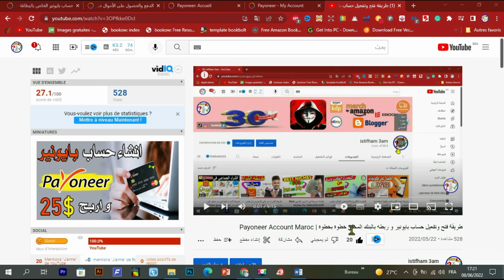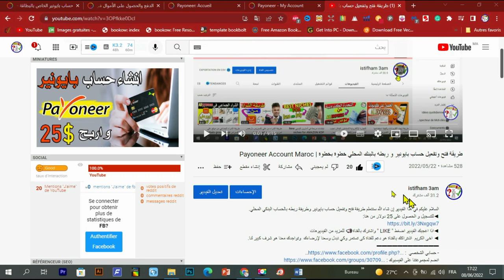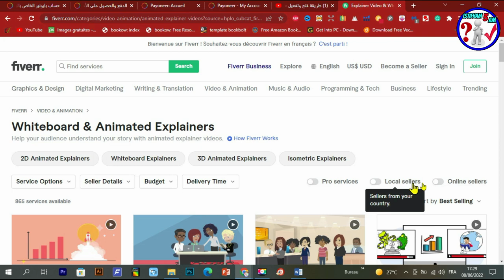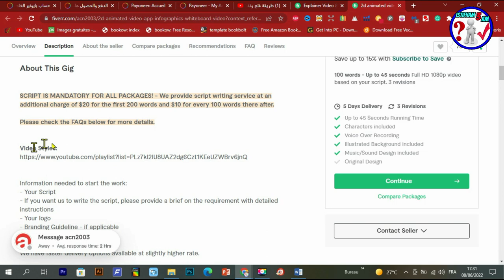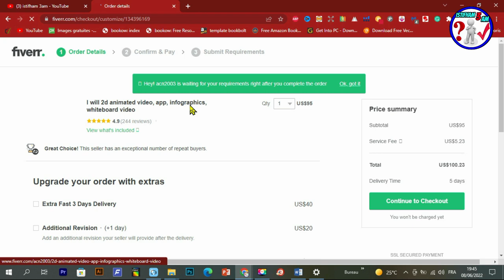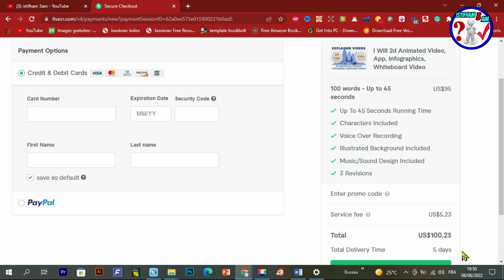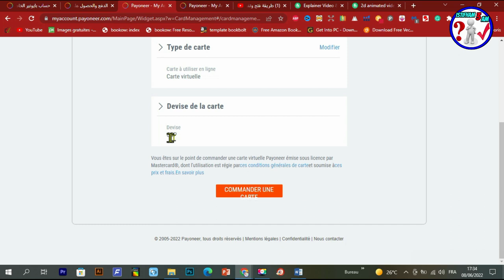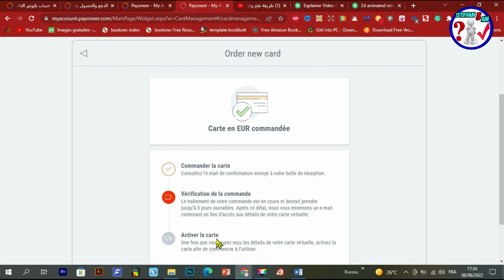الطريقة القانونية لطلب بطاقة payoneer بايونير الجديدة✅ والإستفادة من 25 دولار عند التسجيل .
هناك الكثير من الأشخاص الذين يسعون إلى انشاء حساب بايونير وتفعيله من أجل العديد من المعاملات المادية على الانترنت، وسهولة تحويل الأموال بواسطة حساب البايونير Payoneer .
ونظراً لبحث كثير من الأشخاص عن طريقة انشاء حساب بايونير وتفعيله سوف نقدم اليوم في هذا الفيديو  شرح كامل عن كل ما يخص انشاء حساب بايونير وتفعيله..
سنتعرف على شروط طلب بطاقة payoneer وكيف تحصل عليها لتفعيل حساب بايونيير !
و طريقة طلب بطاقة بايونير الافتراضية الجديدة واستخدمها فى سحب الارباح من الانترنت من خلال virtual card!
🟢👌 انضم الى قناتي على تلغرام👇
رابط المحتوى المجاني :
عرض Creativefabrica 1$ عاد من جديد ❤️❤️🌹🌹
- للاشتراك في موقع Bookbolt والحصول على خصم %20
كود الخصم: Shop2020
رابط التسجيل في Helium10 :
خصم 10٪ على كل شهر من الهليوم 10:
خصم 50٪ على الشهر الأول من الهليوم 10:
رابط الإمتداد (extenssion):
رابط التخفيض لبرنامج Vexels:
▪ رابط التسجيل في بنك بايير :
 شرح مفصل